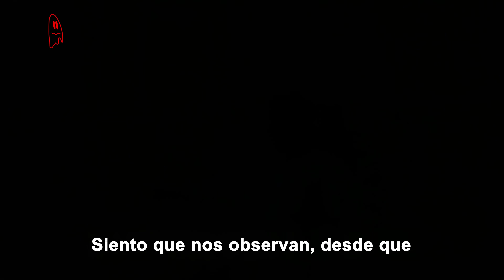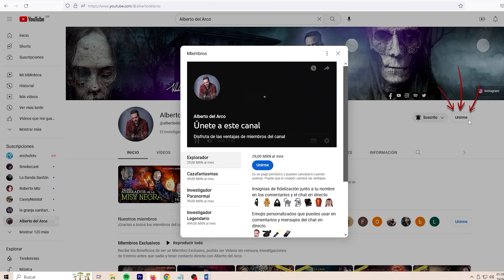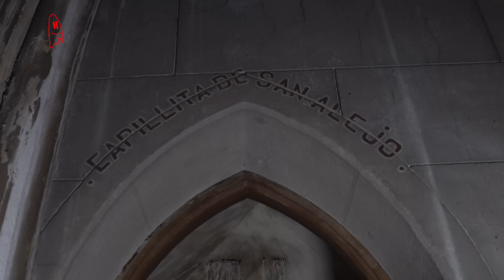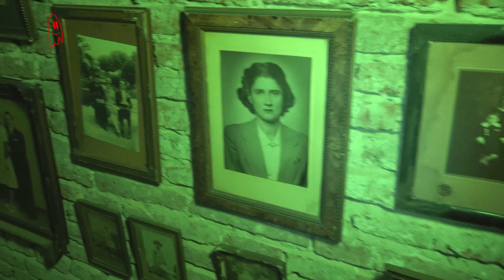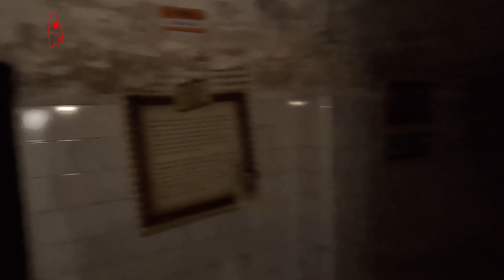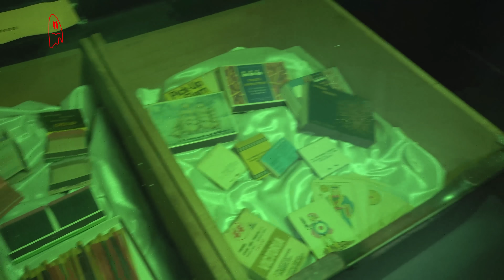Entramos a los Túneles de Buenos Aires